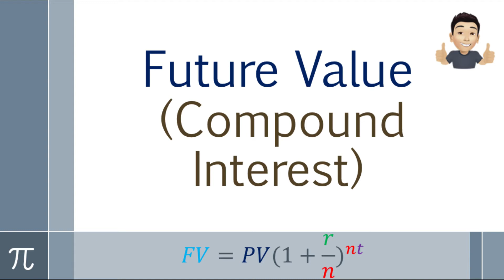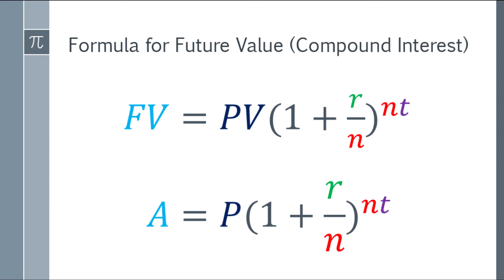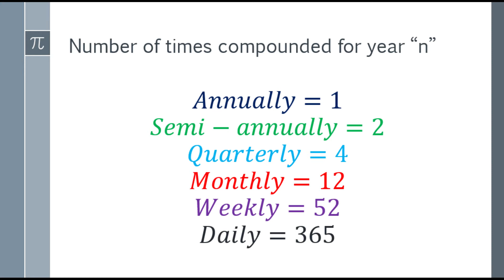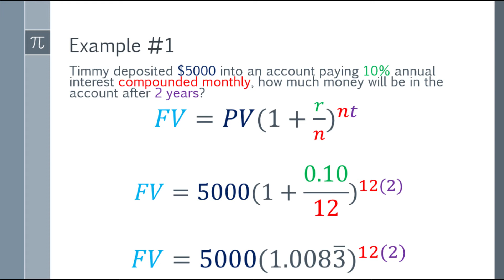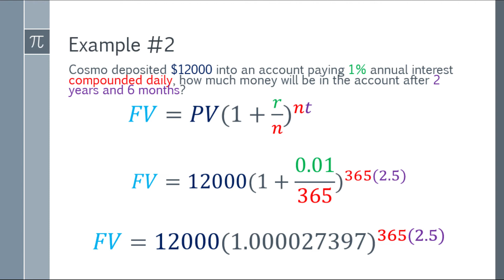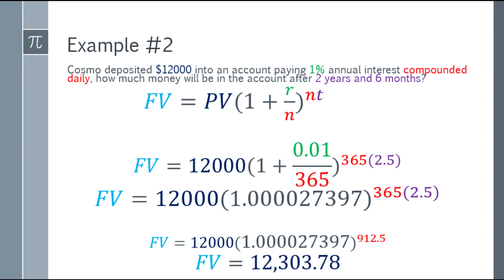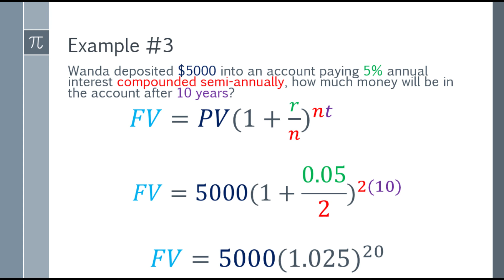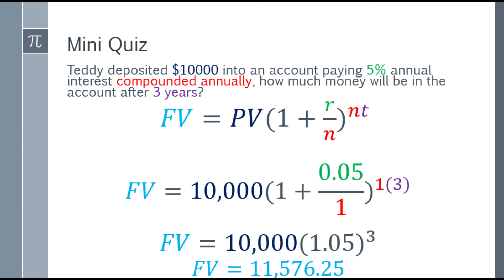Future Value Compound Interest (Tagalog Explained)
A quick and easy approach in solving for the Future Value in Compound Interest and explained in Tagalog.